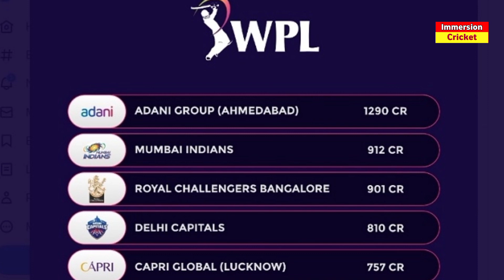Women IPL 2023 Starting Date & Full Schedule Announced | Women IPL Kab Hoga 2023 | WPL 2023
women's ipl 2023
ipl 2023
ipl 2023 women
women ipl auction 2023
women ipl 2023 date
women ipl
women ipl 2023 starting date
women ipl date 2023
womens ipl 2023
ipl 2023 starting date
women ipl 2023 schedule
wpl 2023 starting date
ipl 2023 schedule
women ipl auction
wpl 2023
ipl 2023 women's
wipl 2023women's ipl 2023 all teams
women ipl 2023 teams
ipl 2023 date
women's ipl 2023 news
ipl 2023 news,women ipl 2023 auction